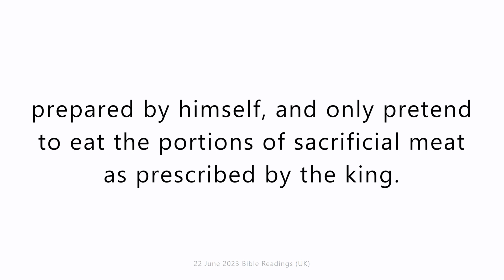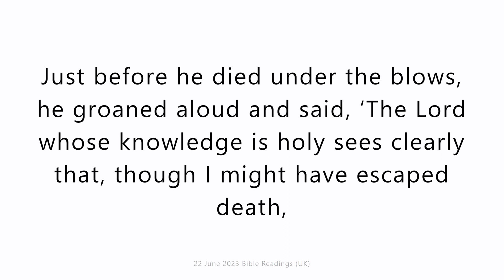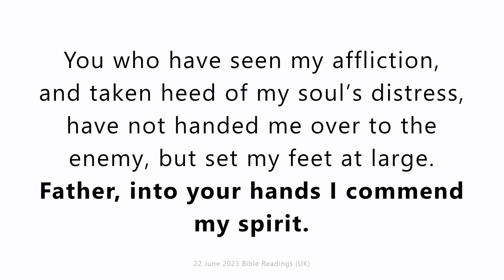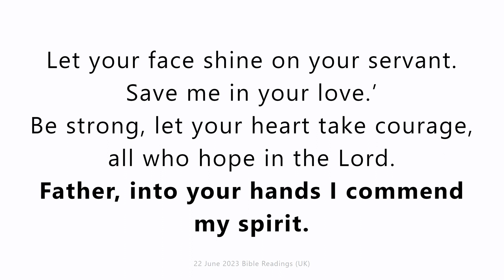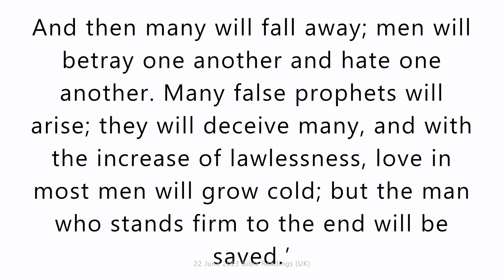22 June 2023 Catholic Mass Bible Reading (UK)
22 June 2023 Catholic Mass Bible Reading (UK)

First reading
2 Maccabees 6:18,21,24-31
Eleazar, one of the foremost teachers of the Law, a man already advanced in years and of most noble appearance, was being forced to open his mouth wide to swallow pig’s flesh. Those in charge of the impious banquet, because of their long-standing friendship with him, took him aside and privately urged him to have meat brought of a kind he could properly use, prepared by himself, and only pretend to eat the portions of sacrificial meat as prescribed by the king.
‘Such pretence’ he said ‘does not square with our time of life; many young people would suppose that Eleazar at the age of ninety had conformed to the foreigners’ way of life, and because I had played this part for the sake of a paltry brief spell of life might themselves be led astray on my account; I should only bring defilement and disgrace on my old age. Even though for the moment I avoid execution by man, I can never, living or dead, elude the grasp of the Almighty. Therefore if I am man enough to quit this life here and now I shall prove myself worthy of my old age, and I shall have left the young a noble example of how to make a good death, eagerly and generously, for the venerable and holy laws.’
With these words he went straight to the block. His escorts, so recently well disposed towards him, turned against him after this declaration, which they regarded as sheer madness. Just before he died under the blows, he groaned aloud and said, ‘The Lord whose knowledge is holy sees clearly that, though I might have escaped death, whatever agonies of body I now endure under this bludgeoning, in my soul I am glad to suffer, because of the awe which he inspires in me.’
This was how he died, leaving his death as an example of nobility and a record of virtue not only for the young but for the great majority of the nation.

Responsorial Psalm
Psalm 30(31):2,6,12-13,15-17,25
In your justice, set me free,
Into your hands I commend my spirit.
It is you who will redeem me, Lord.
Father, into your hands I commend my spirit.
You who have seen my affliction,
and taken heed of my soul’s distress,
have not handed me over to the enemy,
but set my feet at large.
But as for me, I trust in you, Lord;
I say: ‘You are my God.
My life is in your hands, deliver me
from the hands of those who hate me.
Let your face shine on your servant.
Save me in your love.’
Be strong, let your heart take courage,
all who hope in the Lord.

Gospel Acclamation
Jm1:12
Alleluia, alleluia!
Happy the man who stands firm when trials come.
He has proved himself,
and will win the crown of life.
Alleluia!

Gospel
Matthew 24:4-13
Jesus said to his disciples: ‘Take care that no one deceives you; because many will come using my name and saying, “I am the Christ,” and they will deceive many. You will hear of wars and rumours of wars; do not be alarmed, for this is something that must happen, but the end will not be yet. For nation will fight against nation, and kingdom against kingdom. There will be famines and earthquakes here and there. All this is only the beginning of the birth-pangs.
‘Then they will hand you over to be tortured and put to death; and you will be hated by all the nations on account of my name. And then many will fall away; men will betray one another and hate one another. Many false prophets will arise; they will deceive many, and with the increase of lawlessness, love in most men will grow cold; but the man who stands firm to the end will be saved.’